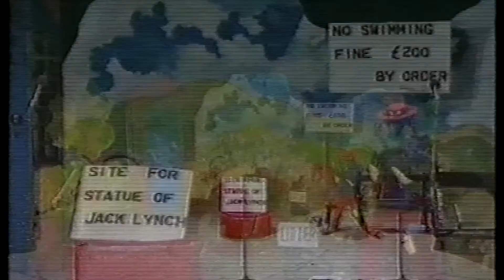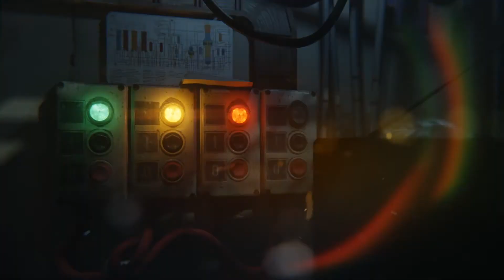Waterford Theatre Videos - 1980 Banks & Finance - Comedy